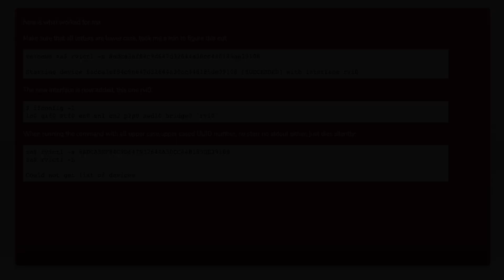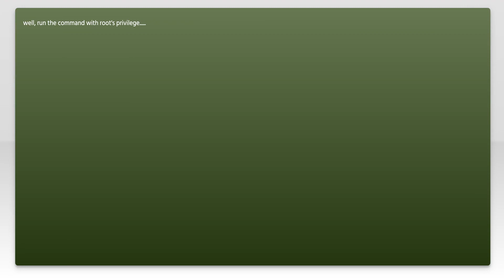rvictl is not working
ios: rvictl is not working

Related to: ios, xcode, macos, network-monitoring